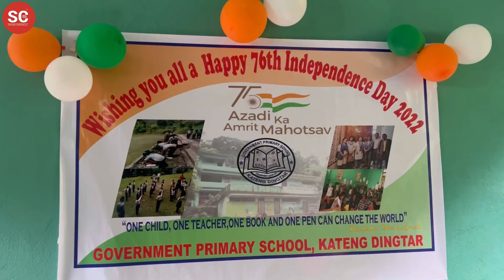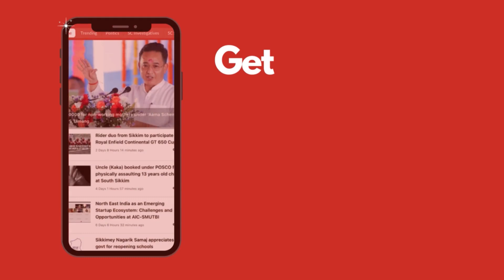26 July 2022